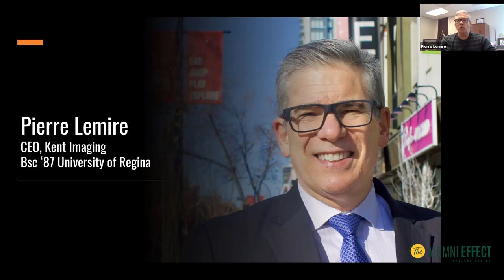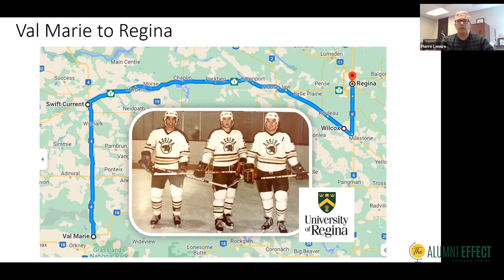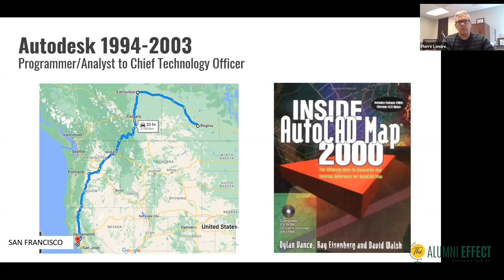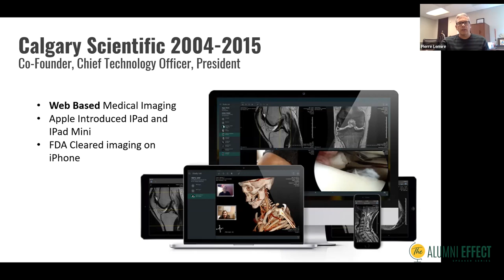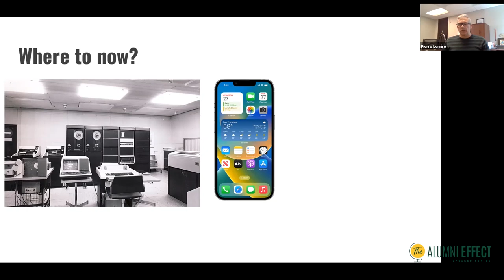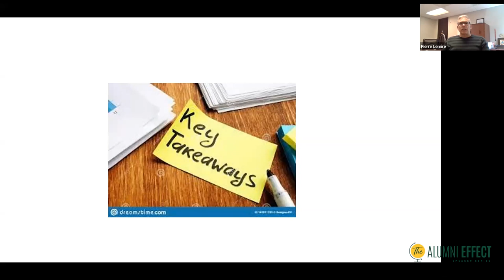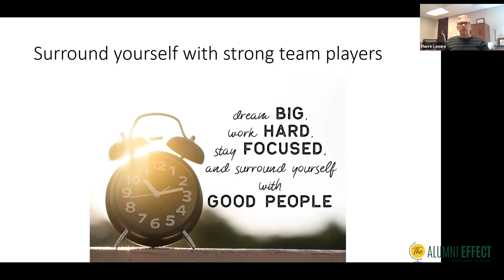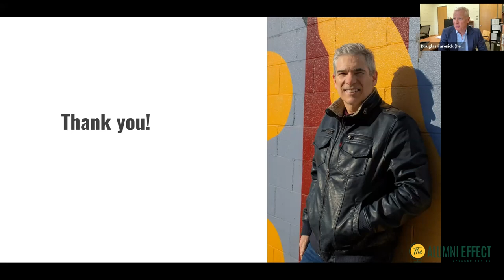The Alumni Effect: Pierre Lemire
The University of Regina's Alumni Relations Office is proud to present the next instalment in our Alumni Effect virtual speaker series!

Pierre Lemire BSc'87 is an award-winning technology commercialization expert with more than 35 years of experience in the high-tech world of imaging. He joined Kent Imaging as CEO in 2015. His past roles as a CTO at Autodesk Inc., and co-founder of Calgary Scientific provide key experiences that he uses to guide innovation at Kent. His passion for building high-tech imaging products has been the driving force of his professional life and has evolved into a long and rewarding career.